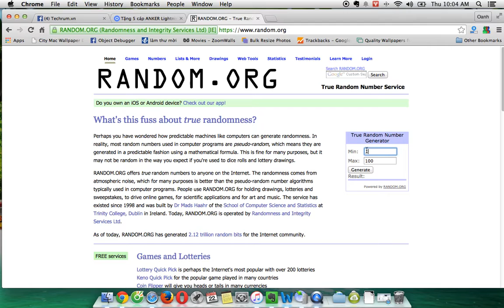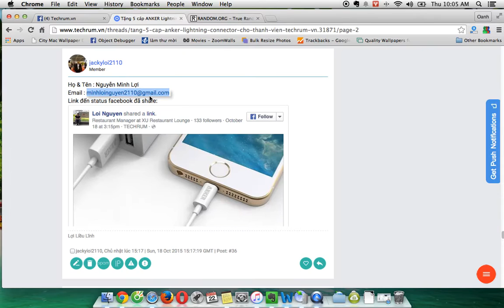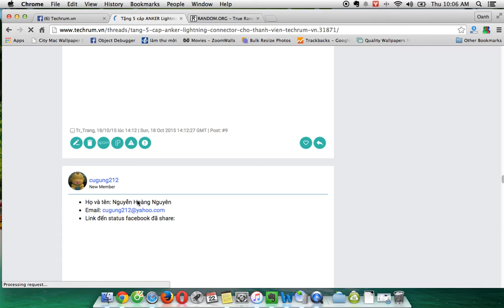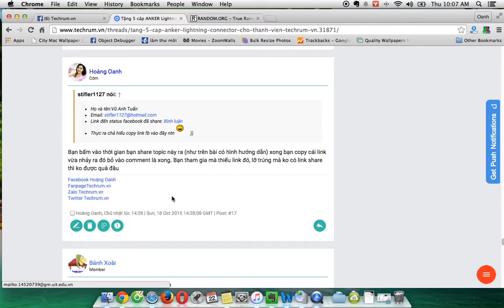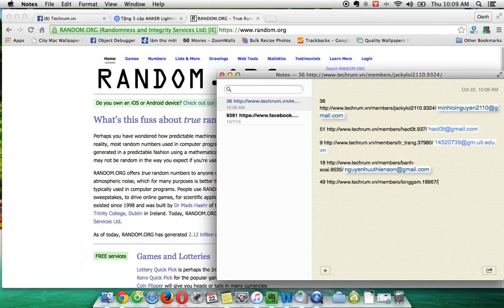Random tặng cáp ANKER